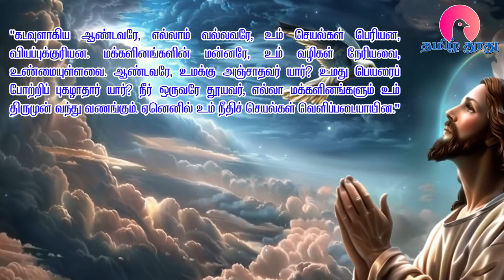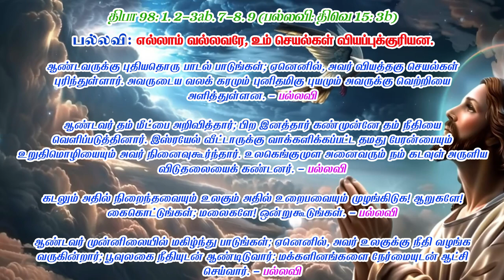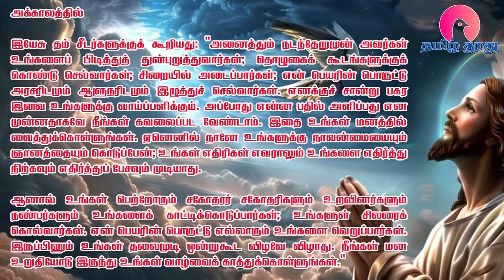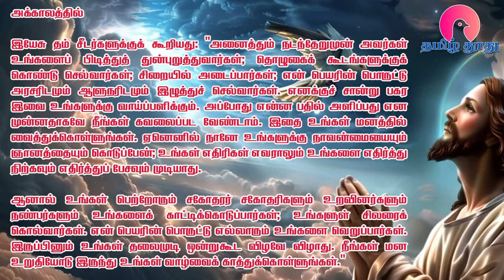27 Nov 2024 | புதன் | இன்றைய திருப்பலி வாசகங்கள் | Holy Mass Readings Tamil